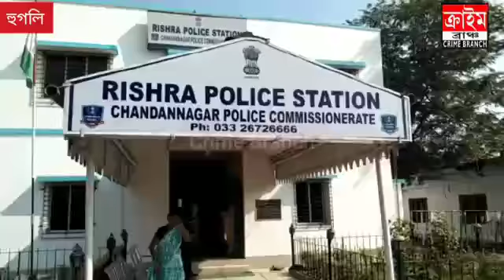রিষড়ায় অস্ত্র সহ বিজেপি কর্মী গ্রেফতার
সুজয় মুখোপাধ্যায় । হুগলী। ক্রাইম ব্রাঞ্চ।

রিষড়া থানার পুলিশ বেআইনি অস্ত্র সমেত ভাস্কর শীল নামে এক বিজেপি কর্মীকে গ্রেপ্তার করে। ধৃতের কাছ থেকে একটি ৭এম এম পিস্তল ও দুই রাউন্ড গুলি উদ্ধার করে।ধৃতের বাড়ি রিষড়া থানার লক্ষ্মী পল্লীতে।এদিন লক্ষ্মী পল্লীর বিজেপি কার্যালয়ের সামনে থেকে ভাস্করকে গ্রেপ্তার করা হয় । তিনি একটি বেসরকারি সংস্থায় নিরাপত্তা রক্ষীর কাজ করে। এছাড়া তিনি বিজেপির রিষড়া মন্ডলের সভাপতি। তৃণমূলের দাবী, বিজেপি এই ধরনের আগ্নেয়াস্ত্র দেখিয়ে ভোটে জয় লাভের চেষ্টা করে এবং বিজেপির কালচারই এই আগ্নেয়াস্ত্র নিয়ে লোককে ভয় দেখানো। অন্যদিকে বিজেপির শ্রীরামপুর সাংগঠনিক জেলা সভাপতি শ্যামল ঘোষ জানান, বিজেপি কর্মীদের এই রকমভাবে মিথ্যা কেসে ফাঁসানো হচ্ছে । যেহেতু রিষড়া বিজেপি সংগঠন শক্তিশালী হয়ে যাচ্ছে তা দেখে বিরোধীপক্ষ পুলিশের সাহায্যে নিয়ে এইরকম মিথ্যে অস্ত্র আইনে বিজেপি কর্মীদের ফাঁসানো হচ্ছে।